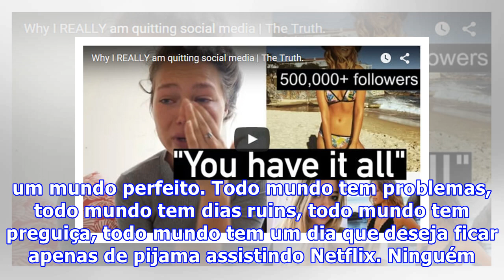CELEBRIDADE DO INSTAGRAM MOSTRA A FALSIDADE DAS REDES SOCIAIS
Todo mundo feliz, sarado, bem disposto, curtindo as melhores festas, assistindo aos melhores filmes, saindo para conhecer os lugares mais legais, comendo as comidas mais bem apresentadas, acordando às 5h da manhã para correr no parque, viajando e conhecendo o mundo, vestindo as roupas da moda, e, no...